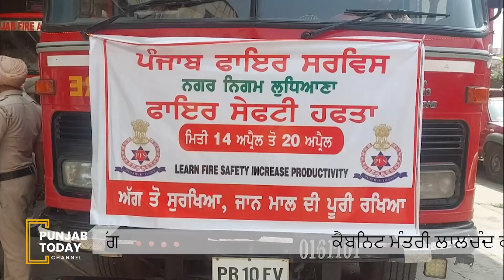SHORT CIRCUIT ਨਾਲ ਕਣਕ ਦੇ ਖੇਤ ਨੁੰ ਲੱਗੀ ਅੱਗ | Punjab Today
FormerCongressMinister Dr. Raj Kumar Verka, BhagwantMann and Kasya Tanj
There were cases of non-purchase of wheat in some mandis in Jab
Following the resignation of EGS teachers in Barnala, the EGS teachers' union declared a struggle against the PunjabGovernment and EducationMinister Gurmeet Singh.
Two youths drown in SutlejRiver on Baisakhi
Today, Fire Service Week is being celebrated all over India